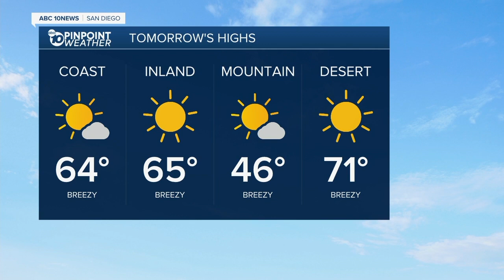ABC 10 News San Diego KGTV Latest Headlines | February 15, 6pm